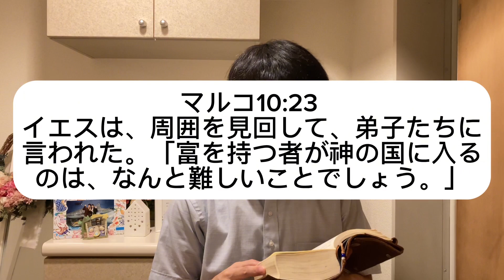【聖書(バイブル)の御言葉711日目】イエスは、周囲を見回して、弟子たちに言われた。「富を持つ者が神の国に入るのは、なんと難しいことでしょう。」